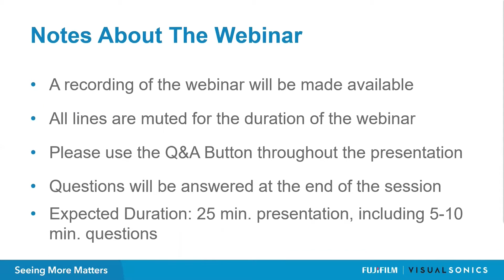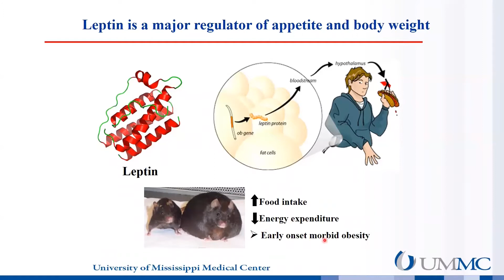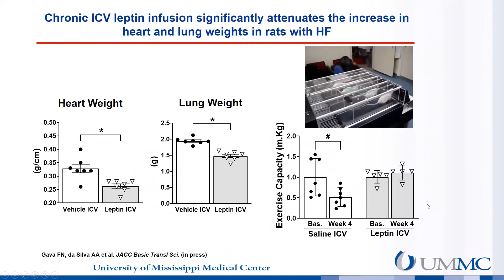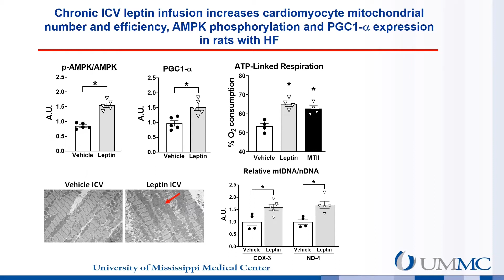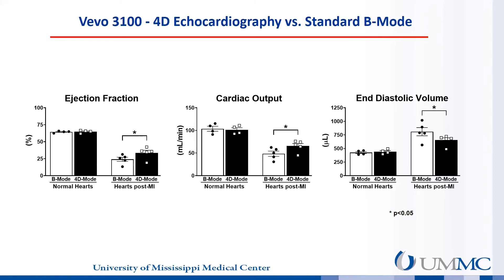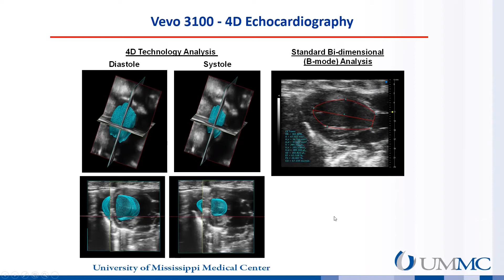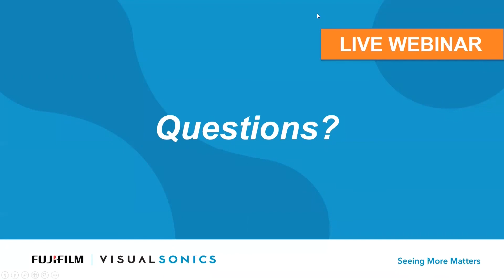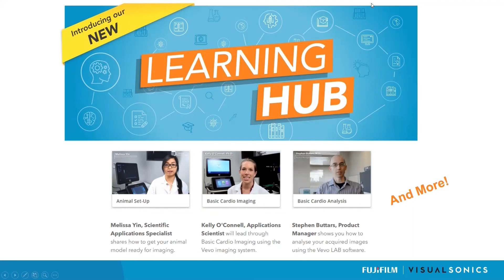November 2020: Cardiac protection by the leptin-brain melanocortin system in heart failure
This is a recording of a LIVE webinar presented by Alexander da Silva, PhD, Research Scientist IV at the University of Mississippi Medical Center in Jackson, MS on November 19th, 2020.

Topics discussed in this webinar will be:
- Leptin acts on the central nervous system (CNS) to improve cardiac function and slow/halt progression of heart failure induced by myocardial infarction

- Leptin’s CNS-mediated cardiac protection in heart failure requires activation of the brain melanocortin system, and more specifically of melanocortin-4 receptors (MC4R)

- The beneficial cardiac effects of the leptin-MC4R axis is accompanied by increased cardiomyocyte mitochondrial biogenesis and efficiency, substrate oxidation, and cardiomyocyte contractility

- Q&A Session